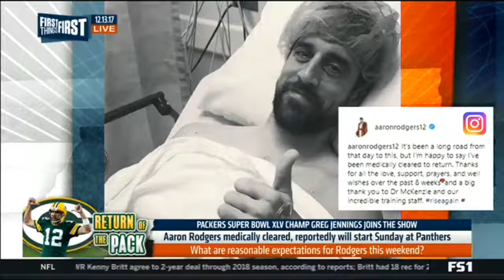Aaron Rodgers medically cleared,reportedly will start Sunday at Panthers